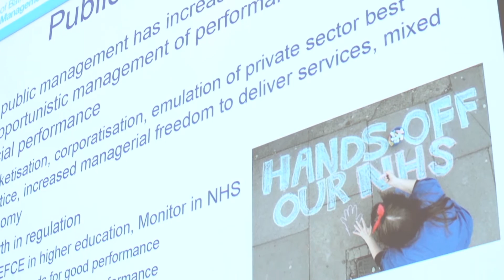Margaret Greenwood - Faculty Profile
Faculty Profile of Margaret Greenwood